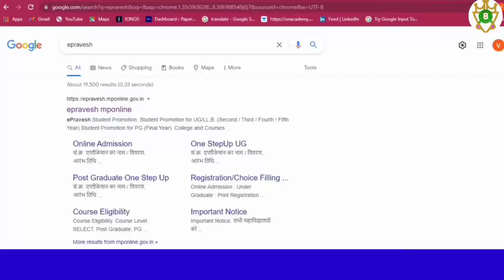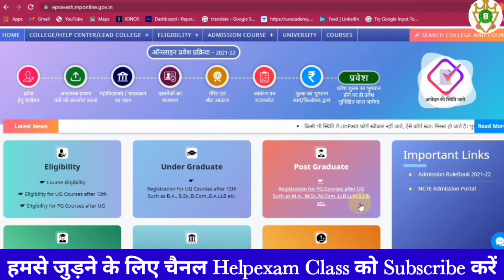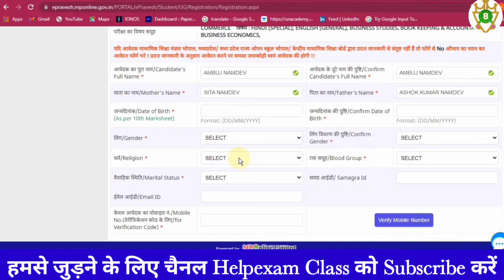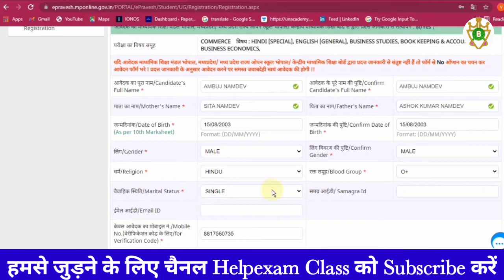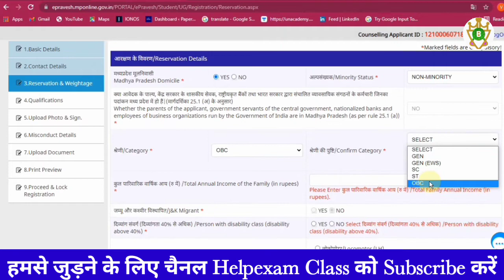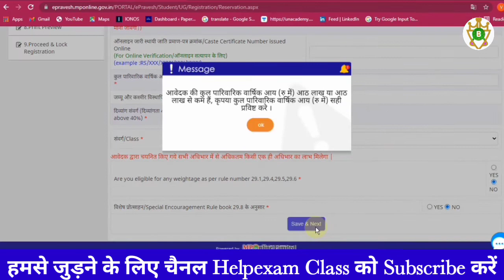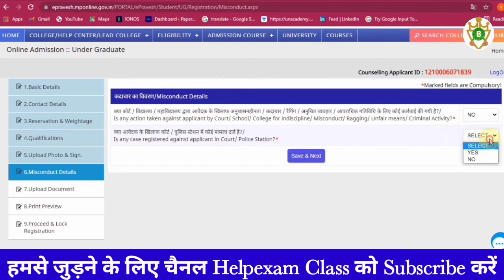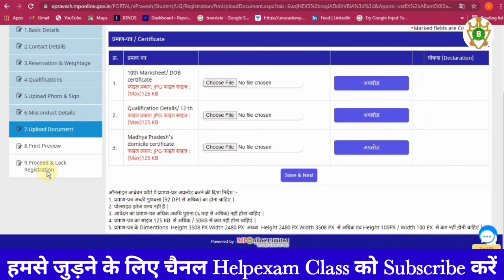Govt College Online Registration 2021 Kaise Kare l MP Ba Bsc Bcom E Pravesh registration kaise kre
कृपया चैनल की सदस्यता लें और नया वीडियो प्रकाशित करने पर सबसे पहले अधिसूचित होने के लिए घंटी आइकन दबाएँ। इस वीडियो को देखने के लिए धन्यवाद।

More Features :
1) Saari important books milengi solved video solutions ke saath
2) Previous year papers, Important PDFs, Question Bank
3) Crash Course, Mock Tests, Quiz
4) India's biggest student's community
& much more

3 Crore se zyada bachho ka bharosa!!

epravesh 2021-22
epravesh registration 2020-21
epravesh registration 2021-22
epravesh,mp college admission 2021-22
e pravesh registration form kaise bhare
mp college admission july 2021-22
mp govt school admission process 2021-22
e pravesh registration form sign ka size kaise banaye
mp college registration form 2020-21
epravesh mponline
e pravesh registration 2020
mp all government/private college admission 2021-22
e pravesh govt college admission start 2021